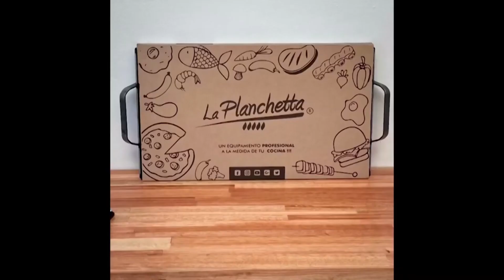Viviana Villarreal nos muestra cómo evitar accidentes en la cocina - Cada Día 27.01.24